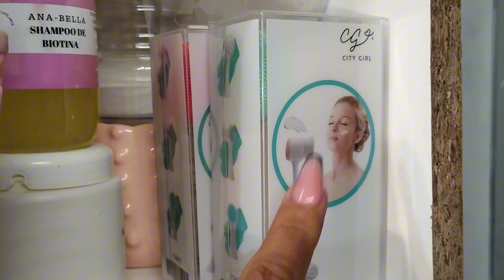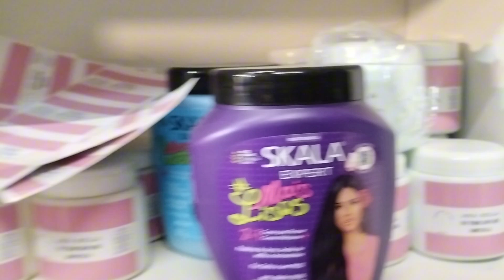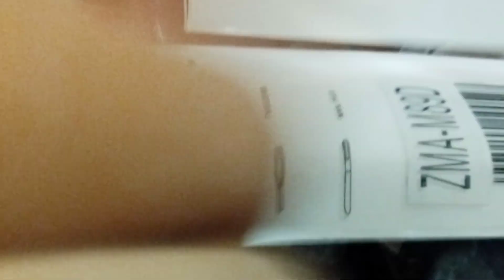🔅Volviendo a Youtube Nuevamente// Las extraño🥹💜